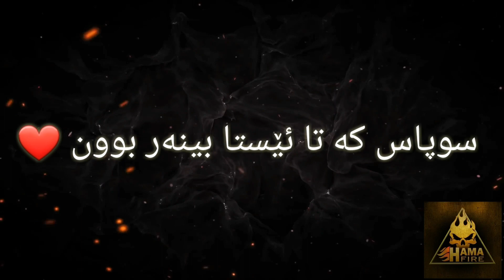Shadow Of The Colossus Part 8 لە ژێر ئەشکەوتێک خەوتبوو